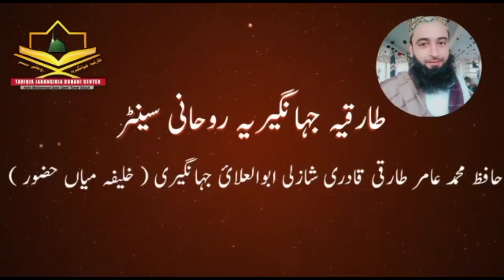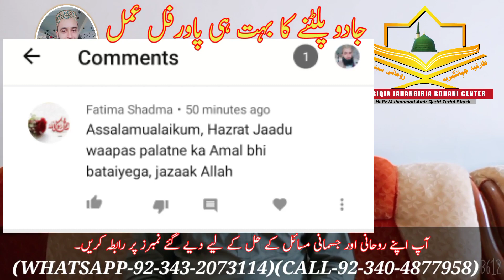Jadu palatney ka buhut hi power ful Amal || جادو پلٹنے کا بہت ہی پاورفل عمل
Jadu palatney ka buhut hi power ful Amal

جادو پلٹنے کا بہت ہی پاورفل عمل